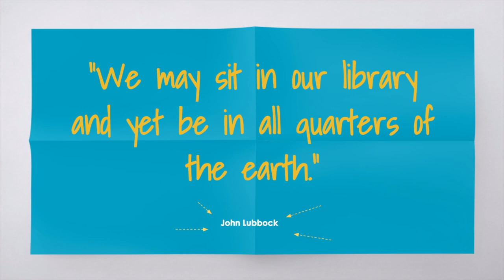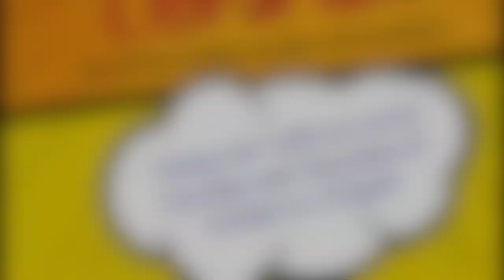A message for our Secondary students from the heart of the school... Burton B. Fox Library!